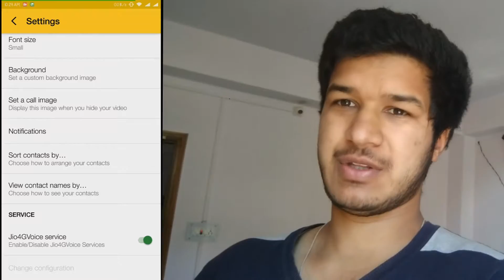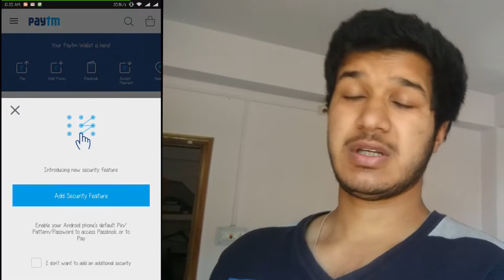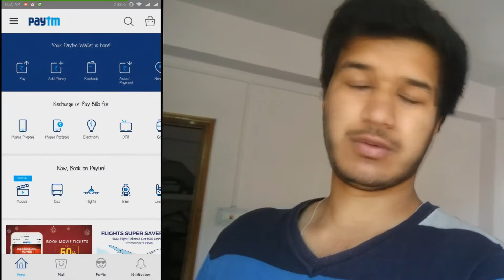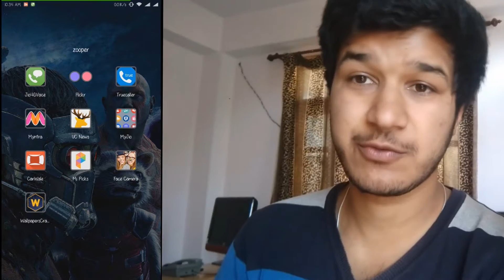TOP 5 APPS of 2016 INDIA!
APPS THAT MADE A NEW HISTORY!